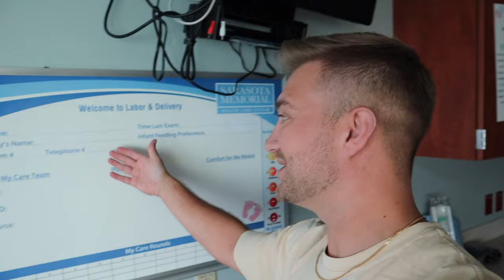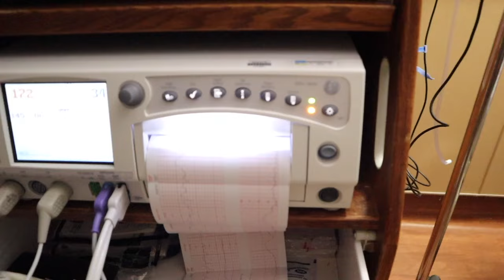BIRTH VLOG | Induced Labor & Delivery (Part 1)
Our little boy is here!!! Here is the extremely real start of the labor and delivery of baby #3! Part 2 will be up soon with his name reveal & introducing siblings for the first time! Hope you enjoy the birth vlog- it was crazy! And the best day ever!

Amazon Store: